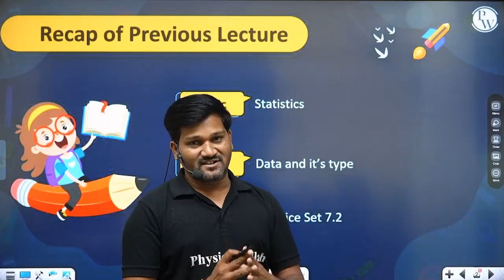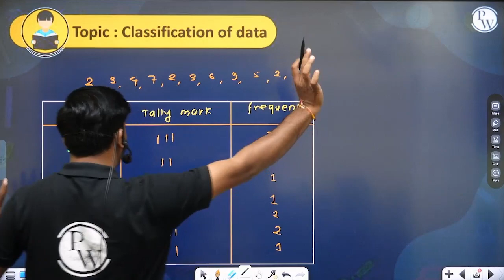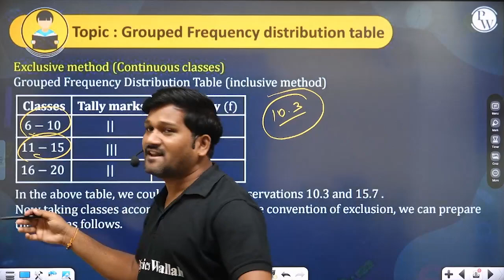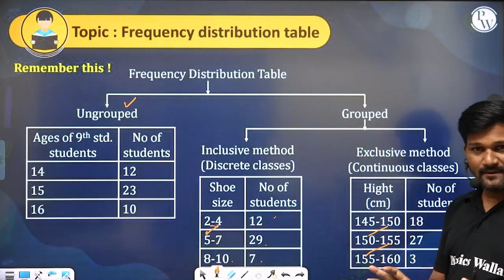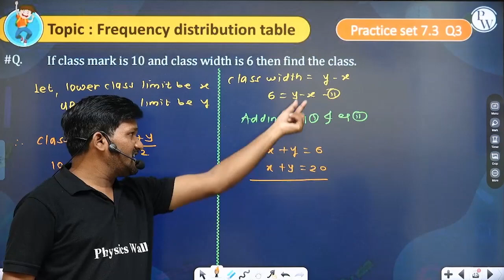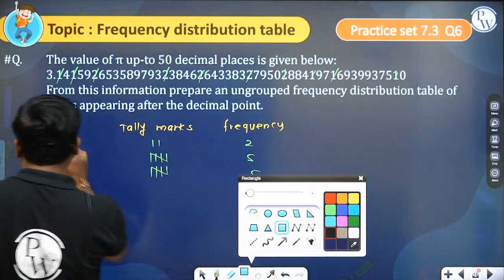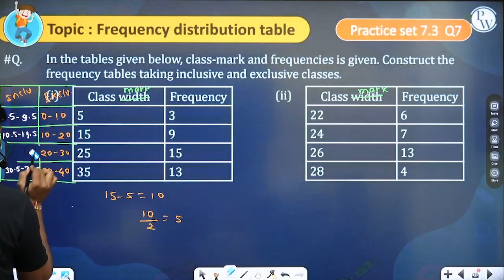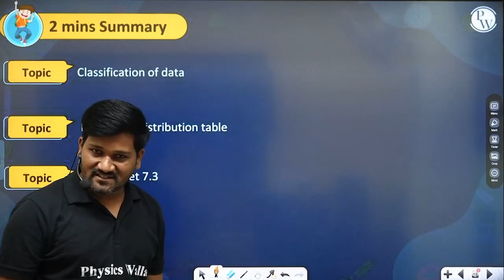STATISTICS 03 | Classification Of Data | Maths | Class 9th/Maharashtra Board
This video explains the topic of statistics, you will learn how to classify data into different types, such as qualitative, quantitative, discrete, and continuous. You will also see some examples of data classification for class 9th students of Maharashtra board. This video will help you to understand the basics of statistics for your maths exam. This video is useful for students of class 9th and Maharashtra Board.